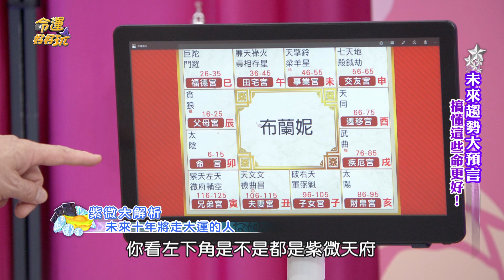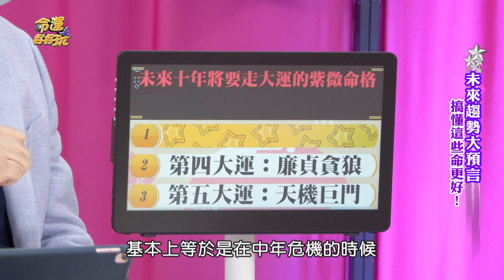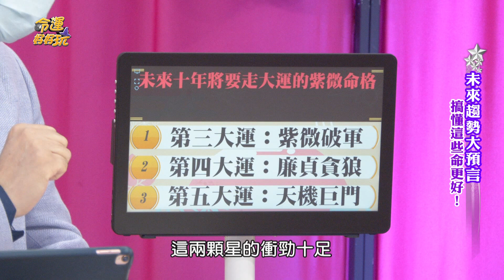【精華版】未來十年走大運！英星入命即將致富的命盤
張盛舒預測十年運，英星入命走大運的命盤？

【未來趨勢大預言！最危險時代即將來臨？星相學透露玄機，重演金融海嘯惡夢？】